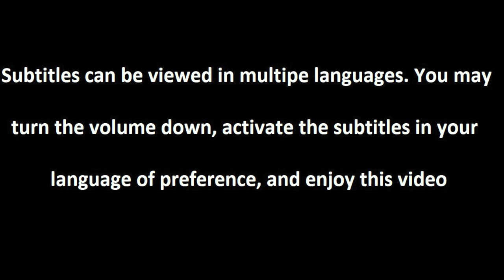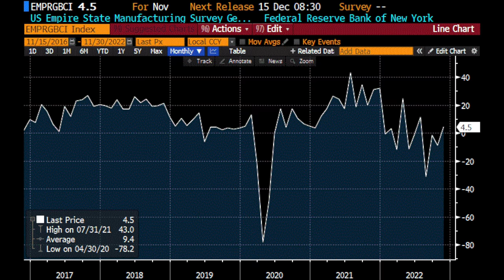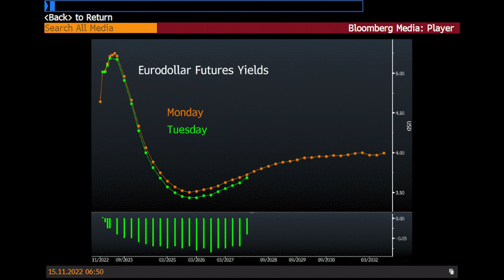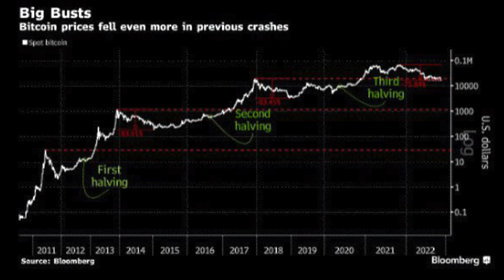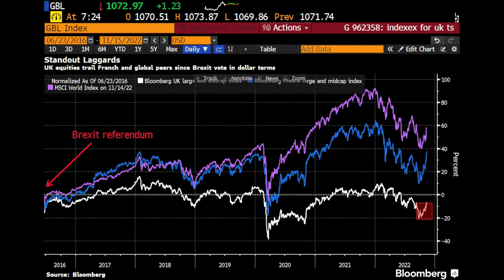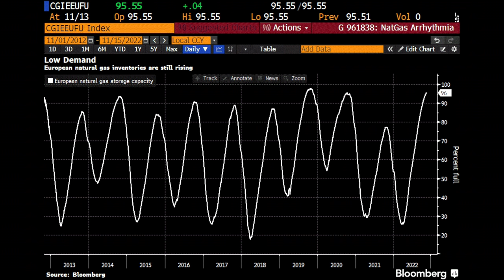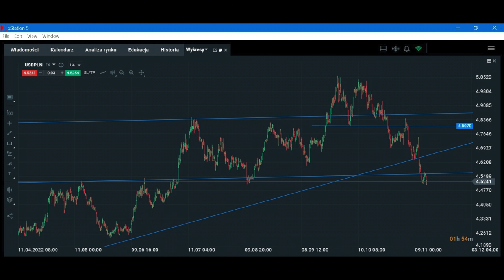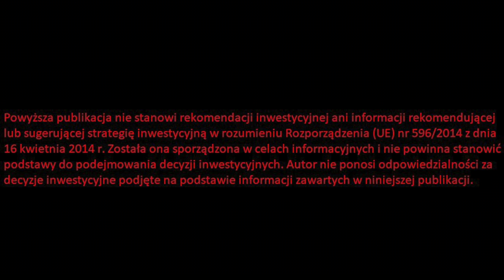Inflacja Osiągnęła Swój Szczyt i Już Spada. Szok !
Partnerem odcinka jest DM XTB - zobacz raport: Szczyt inflacji za nami?   ➡➡ zobacz

Spis treści:

0:00 Wstęp
1:00 Inflacja tworzy swój szczyt
6:26 Forex
7:56 Bitcoin
9:44 Indeksy giełdowe
12:55 Surowce
14:25 Polskie aktywa

Szczyt inflacji za nami?    ➡➡ zobacz